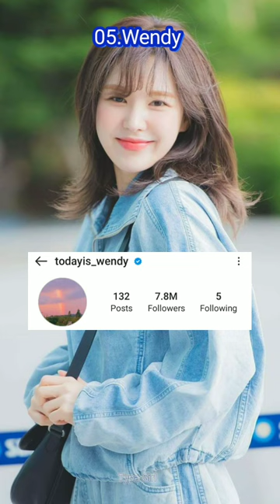Most Followed Red Velvet Member On Instagram 🥀